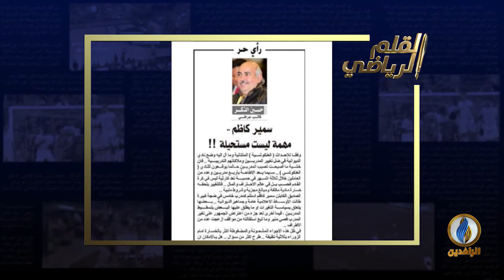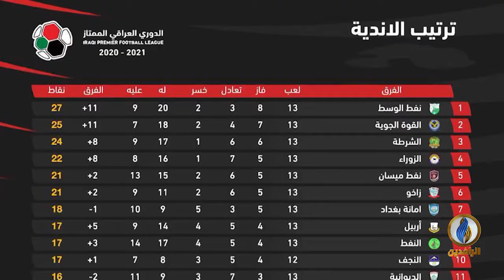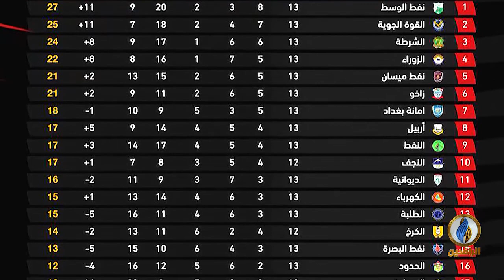صدى_الرياضة | الحلقة 147 - تقديم بلال بداع